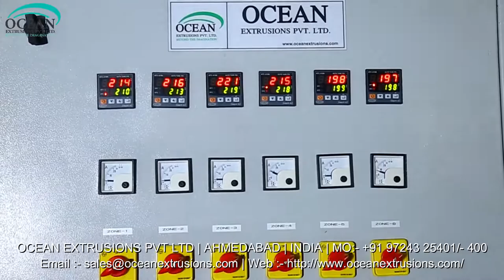ABA Blown Film Plant